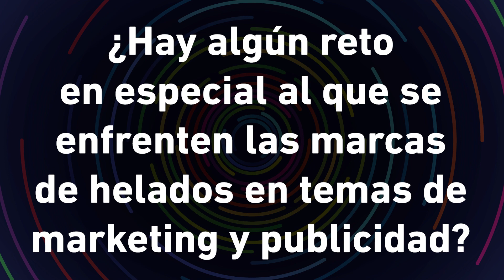¿Hay algún reto al que se enfrenten las marcas de helados en temas de marketing y publicidad?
Juan Pablo De Sayve, Director de Marketing de Helados en Unilever México Ben & Jerry, destaca que las marcas de helados enfrentan un desafío significativo en el ámbito del marketing y la publicidad.